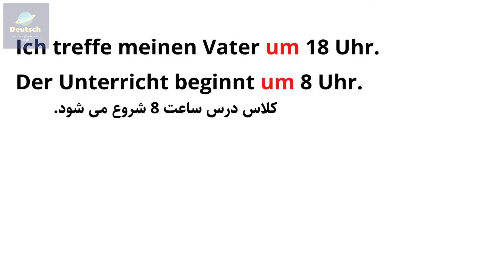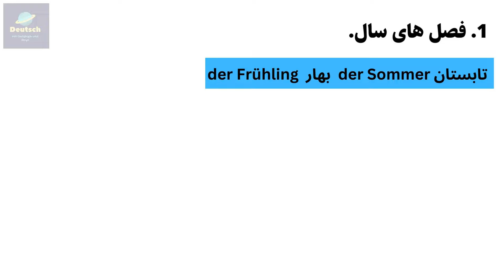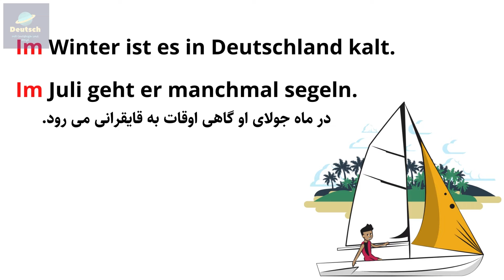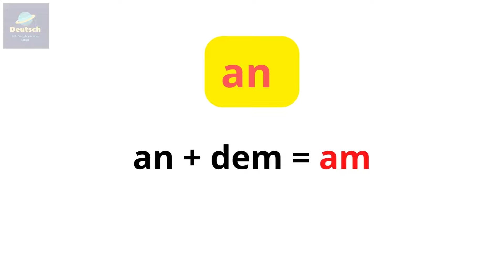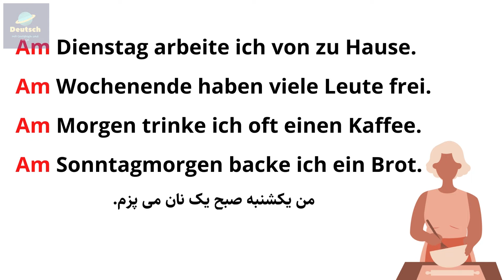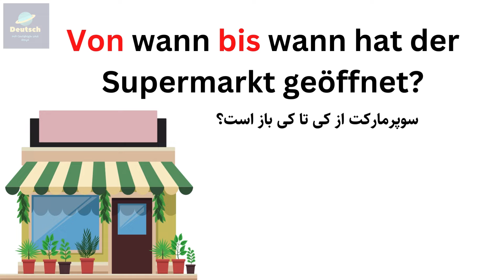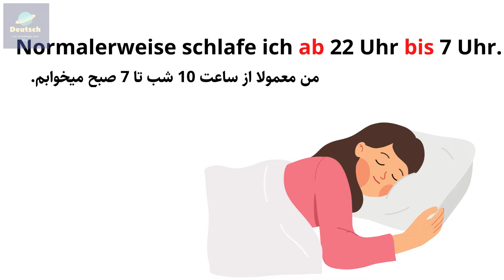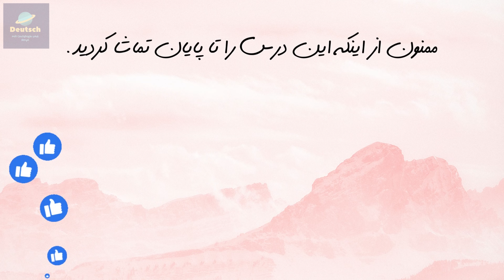am , um, im, ab, von ... bis آموزش زبان آلمانی از پایه، درس سیزده، حروف اضافه زمان در زبان آلمانی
سلام دوستان خوبم، امروز تو این درس آموزش زبان آلمانی از سری درس های آموزش آلمانی از پایه فرق و کاربردهای این 5 حرف اضافه مربوط به زمان را در زبان آلمانی توضیح دادیم.
am , um, im, ab, von ... bis
برای شرکت در کلاس های مجازی ما لطفا از سایت ما دیدن کنید.

00:00 - مقدمه
00:46 - um
03:36 - in/im
07:59 - an/am
11:26 - von...bis
14:25 - ab
16:43 - نکته ی طلایی این درس

آدرس شبکه های اجتماعی ما 👇
لینک اینستاگرام 👇